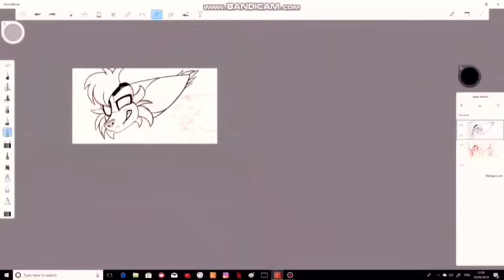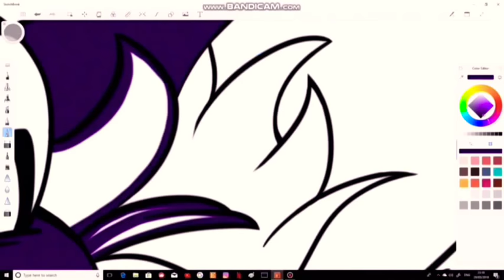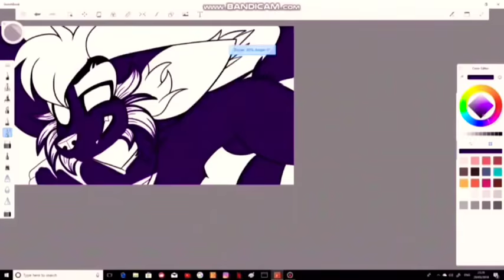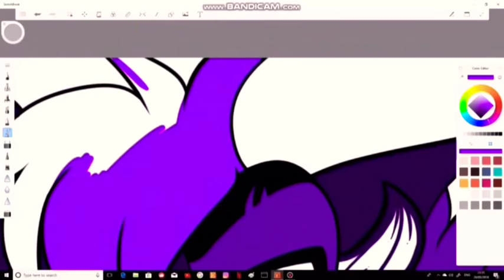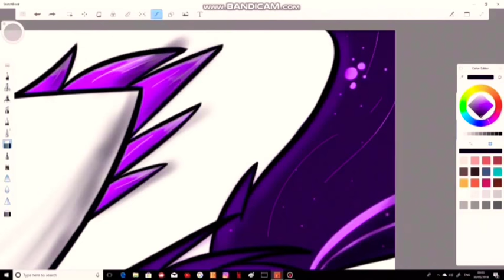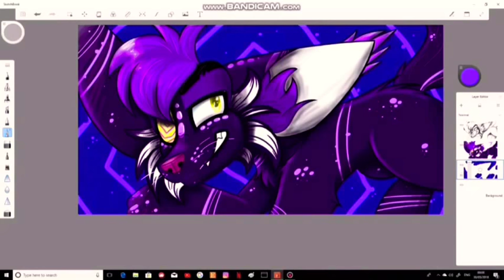Devils train inspired speed paint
Hey guys! Another speed paint video for you to hopefully enjoy! I got inspo from a really unique song called the devils train by the lab rats! Go check it out!